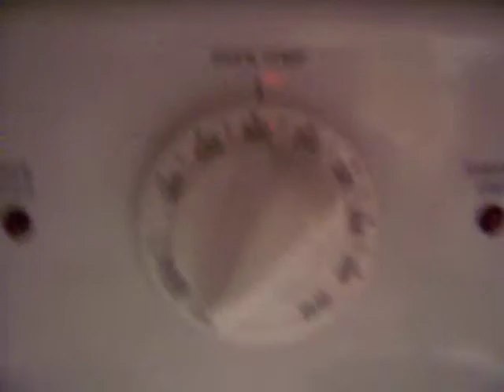the box lied to her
Erin tried to cook a pie and the box it came in lied to her, this was my video making fun of her sad attempt at making a pie